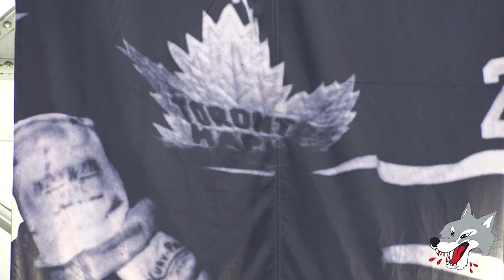Exhibition Game in Timmins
The Wolves traveled north to Timmins, Ontario for a showdown against the reigning Memorial Cup Champs the Rouyn Noranda Huskies. In a fiesty affair the Wolves ran away with 7 to 2 victory for their first pre season win of the season.